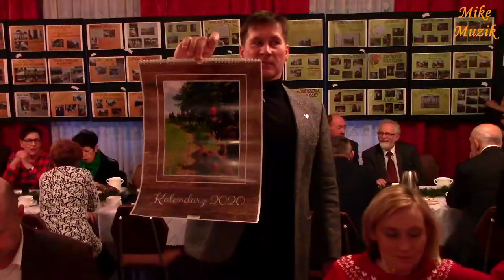Spotkanie Opłatkowe w K.J. "DERESZ"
Jak co roku, w połowie grudnia, w Klubie Jeździeckim "DERESZ" z Nowego Dworu koło Koronowa odbyło się spotkanie opłatkowe. Przygotowaliśmy salę, potrawy i spotkaliśmy się wspólnie aby złożyć sobie życzenia z okazji zbliżającej się Wigilii Bożego Narodzenia.
W tym roku oprócz zdjęć powstał też film z tej uroczystości.

As every year, in mid-December, a wafer meeting was held at the Equestrian Club "DERESZ" from Nowy Dwór near Koronowo. We prepared a room, dishes and met together to make wishes for the upcoming Christmas Eve.
This year, in addition to photos, there was also a film from this ceremony.